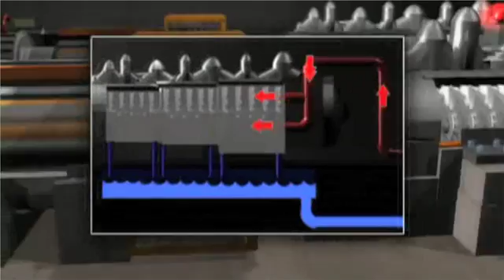Solar Thermal Power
A clip from the film Deep Green, an unprecedented new documentary on how to stop man-made global warming now.